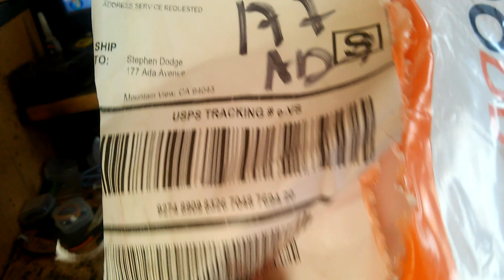Damaged in shipping - Eachine P-47 Fuselage Crushed (poor shipping packaging)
Video showing crush damage to foam parts that occurred in shipping.  Fragile items should not be shipping in bags. Most reliable shippers send them to me in rigid cardboard boxes. Bang Good just drops the fragile parts in plastic bags, and the items often arrive damaged because of. Fortunately the P-47 wings and tail feathers survived, though the former has a few dings.

Dealing with them right now about returning it for an undamaged replacement.  I will let you know how it goes.  They already tried to offer me $10 of worthless "Bang Good Points" as compensation, which I refused.  I want a new fuselage or my $16.99 back so I can order another.